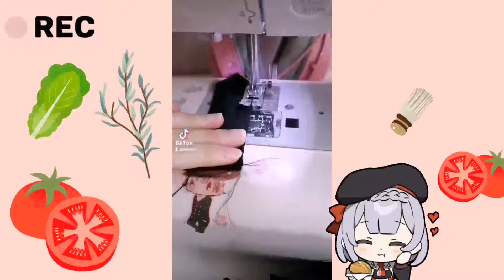making my genshin impact x KFC noelle cosplay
The process of making my cosplay of the genshin impact x KFC official collaboration design of the in game character noelle. The whole cosplay took about 25 hours to make over the span of abkut 10 days

🤍🌸 Links 🌸🤍

🌸 - come join me for cosplay making streams and genshin game play
🤍 - daily cosplay content on tiktok @alovxra